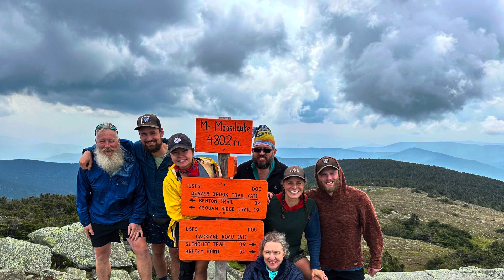Whiteout in the White Mountains - AT Thru-Hike: Week 18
This week we venture into the White Mountains from Mt. Moosilauke, through the Franconia Ridge, and over the presidentials in. wind, rain, and sun. We worked for a one nights stay at Galehead Hut and then treated ourselves to a stay at Mitzpah. Can’t have highs without lows!

Join us on our adventure exploring the beautiful Appalachian Trail (AT). The AT is an end to end trail which we will be thru-hiking for the next few months northbound. It starts on Springer Mountain, GA and ends after roughly 2200mi on Mt. Katahdin in Maine.

Like our Content? Buy us a coffee ☕️

 • LAKEY INSPIRED - ...